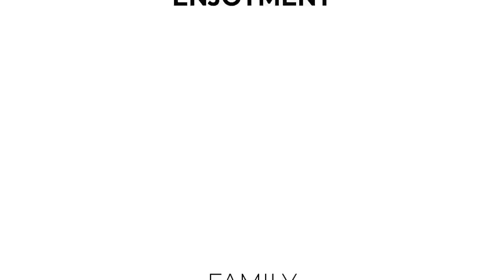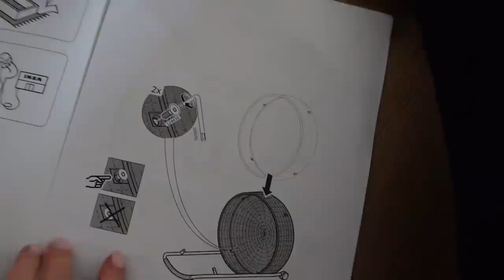Pierwszy raz na myjni ♥ ZAKUPY z ikea #174